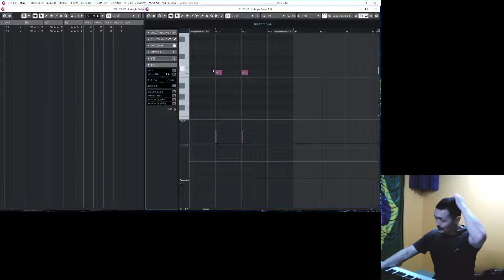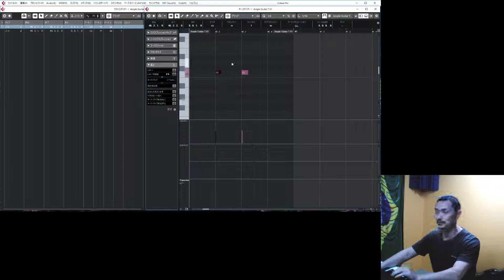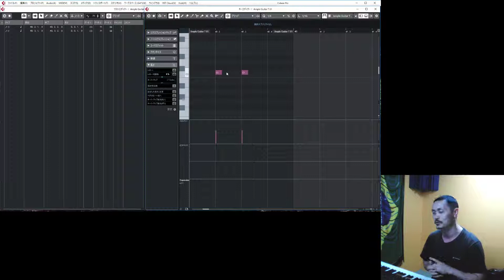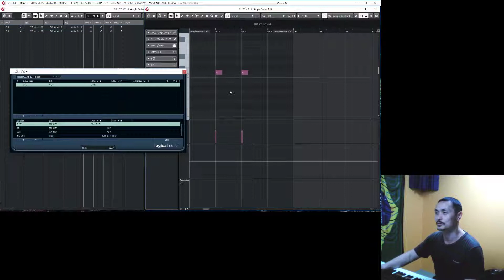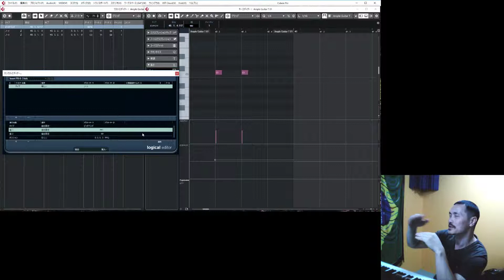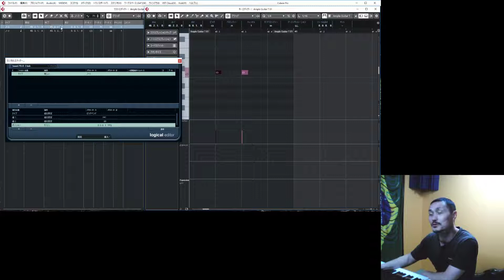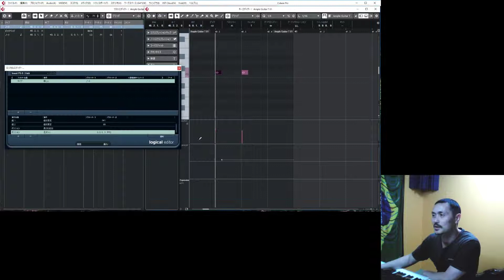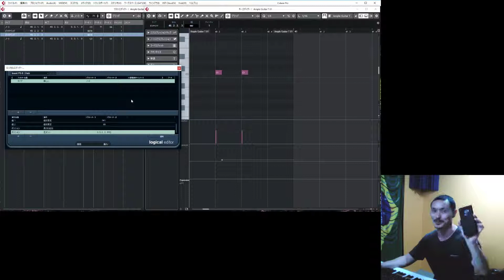Yasu: Cubase でノート情報を元にコントロール情報を挿入するロジカルプリセット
ロジカルエディターを使って、MIDIの打ち込みでノート情報（オン、オフ）を元に任意のコントロールチェンジ（CC）やピッチベンドなどの新たな情報を挿入するロジカルプリセットを紹介しています。